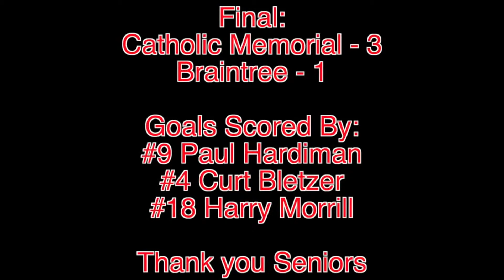CM Varsity Hockey Senior Night